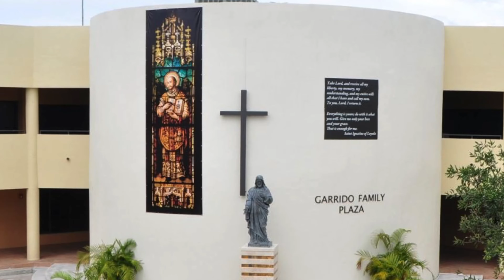Morning Prayer: September 14, 2020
Join us in the morning prayer and in the pledge of allegiance.